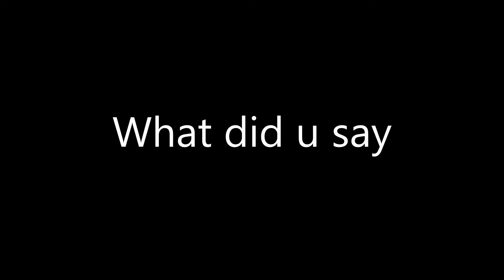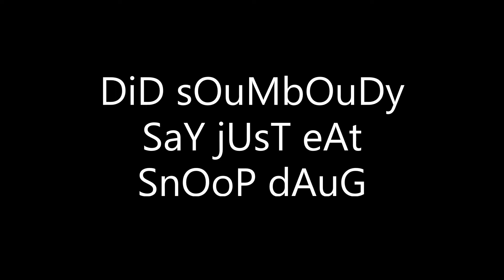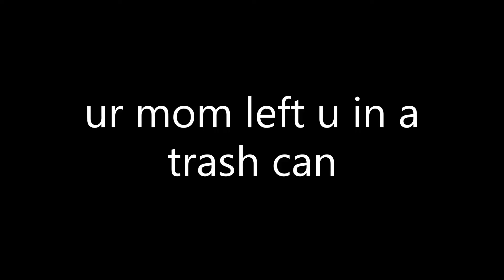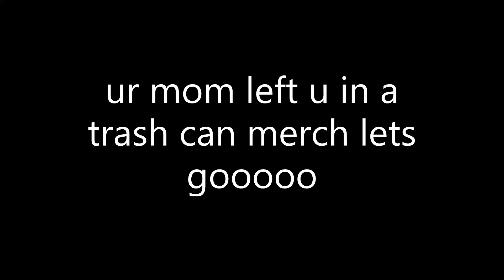Minecraft Duos: S1 Ep1: The Beginning!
enjoy Minecraft duos! :)  undead legends and undead zombiiies survival world